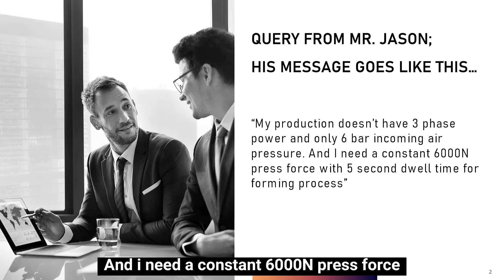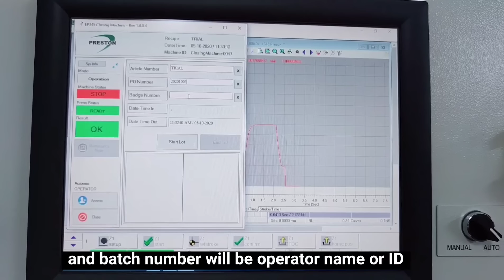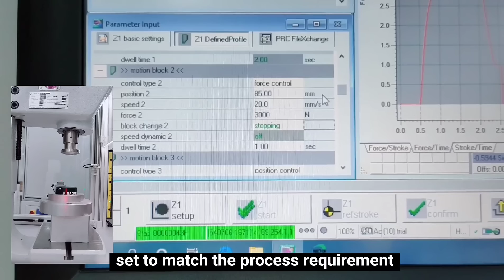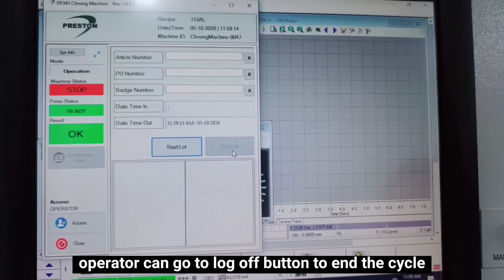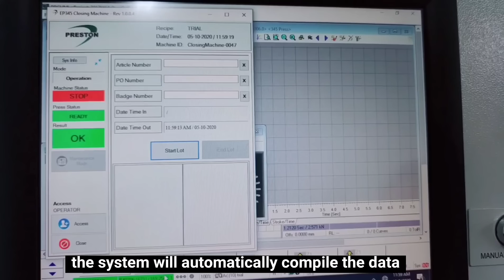How MES Enhances Efficiency with SCHMIDT Press Machines | ElectricPress Benefits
Revolutionize your assembly processes with the SCHMIDT® ElectricPress and MES integration!

The SCHMIDT® ElectricPress brings unparalleled advancements in assembly technology, combining modern electric drives with rack & pinion systems and ServoPress expertise. With features tailored for efficiency, flexibility, and precision, this system is the future of automation technology.

🔧 Key Advantages of the SCHMIDT® ElectricPress:

Simple parameterization minimizes commissioning time.
Quick changeover procedures due to retrievable operating profiles.
Enhanced flexibility for various manufacturing needs.
Cost reduction of tools and wear through precise positioning.
Low noise level for a stress-free working environment.
Non-existent stick-slip effect, optimizing processes compared to pneumatic drives, especially at low speeds.
The expected high-quality standards are validated through rigorous stress testing, ensuring a typical service life of 2 x 10⁷ press cycles. This includes assessments of mechanical, electrical, motor components, and thermal behavior, with all components performing flawlessly.

🌟 MES Integration Benefits:

Real-time monitoring of pressing processes.
Seamless traceability for quality assurance.
Improved operational efficiency and reduced downtime.

Tested to Perfection:
SCHMIDT® ElectricPress systems and PressControl units (75, 700 and 7000RT) meet the highest reliability standards, offering a robust solution for automation technology and meeting the evolving demands of modern manufacturing.